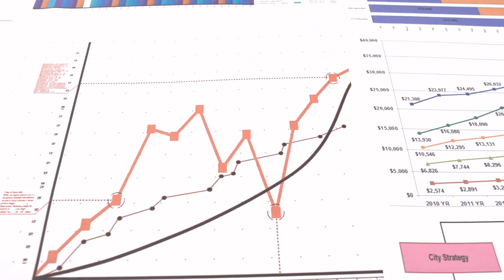Info Graphics stock videos